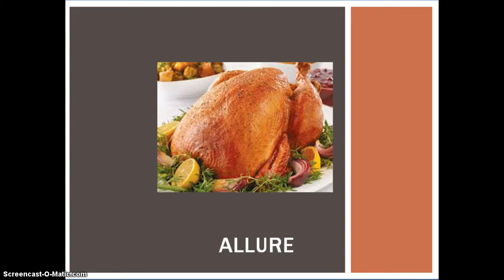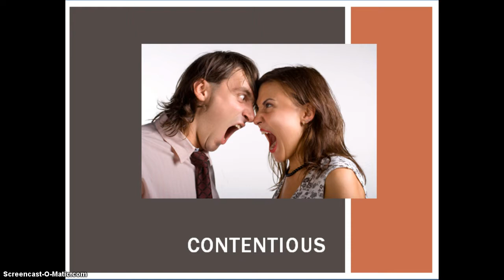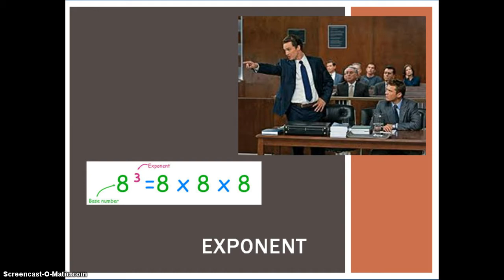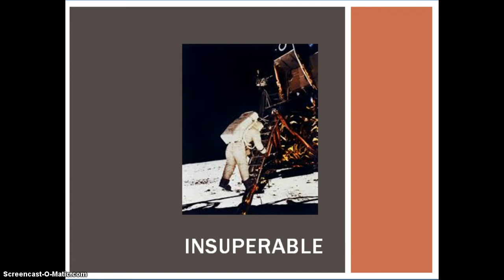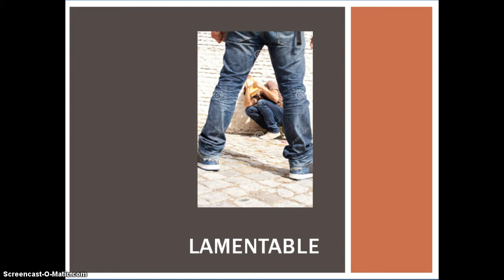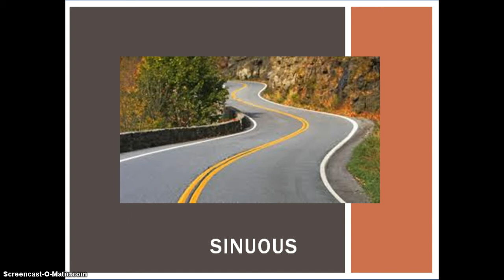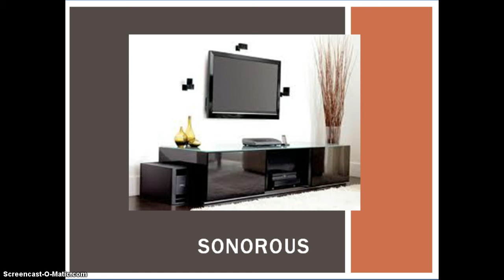Vocab. 10, Eng. 10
These are the words that you should be highlighting/studying for your test on Vocab 10.  All images found via Google Images.